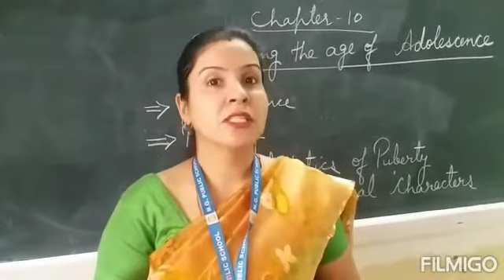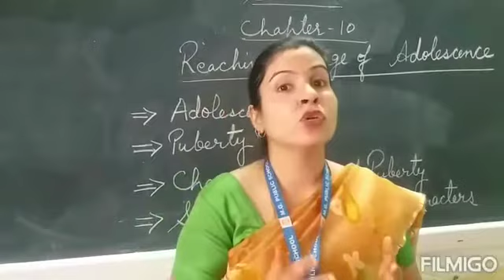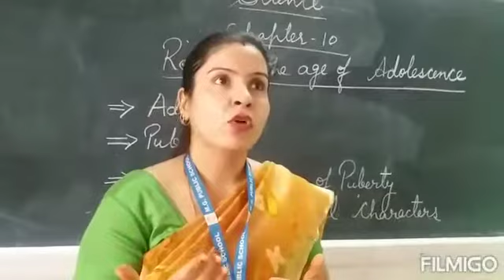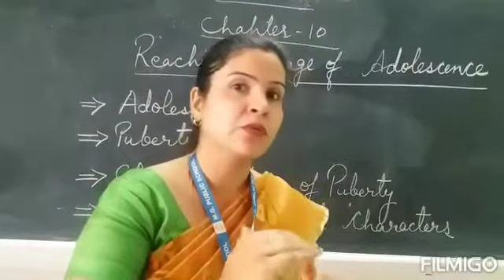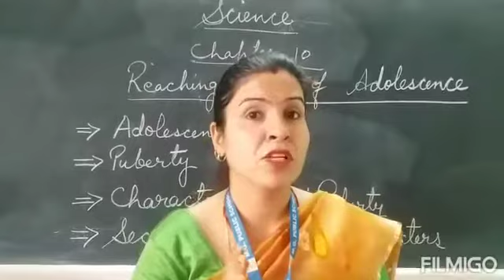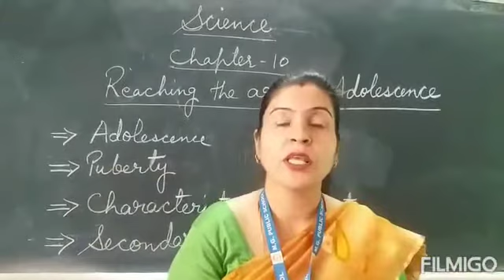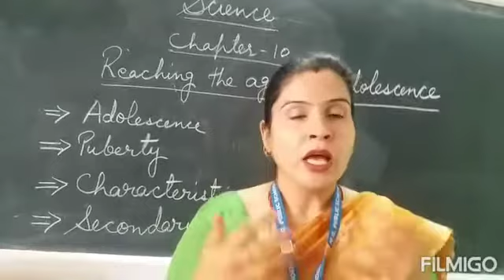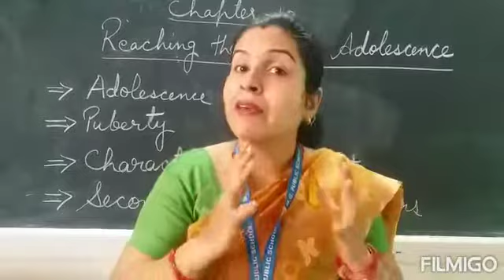CHAPTER-10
Reaching the age of adolescence 1